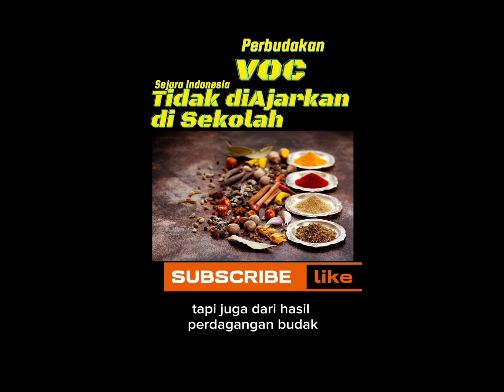Fakta Perbudakan VOC Di Indonesia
Perbudakan Voc